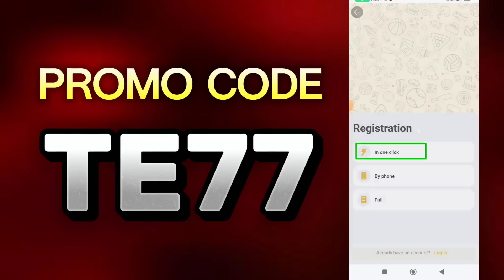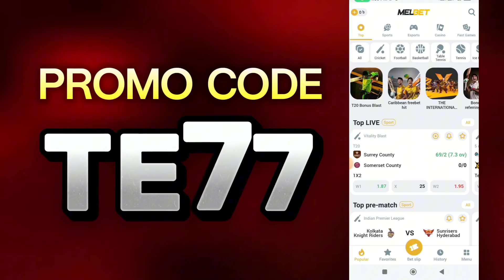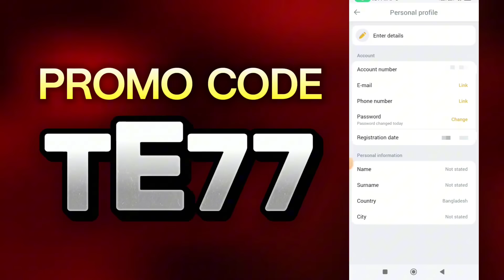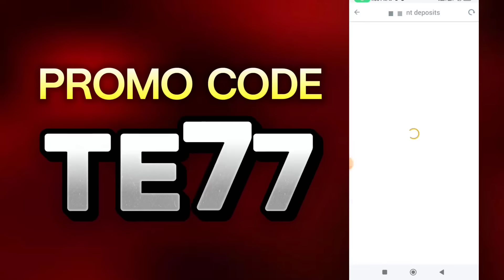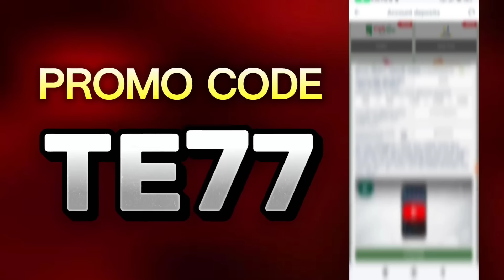melbet promo code | melbet account opening | melbet account kivabe khulbo